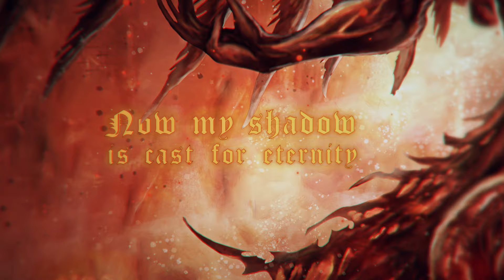Daemonicus -To Poison Everything (Official Lyric Video 2021) | Black Lion Records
Swedish Old school Death Metal group Daemonicus returns with their third full length Eschaton. Out August 20th CD/Digital and LP later in the year via Black lion records

Eschaton is the 3rd full length from Swedish Old school Death Metallers Daemonicus the album was mixed and mastered by Ronnie Björnström EAP Studios

That is not dead which can forever lie..
After almost a decade since the previous album, the highly acclaimed "Deadwork"
Daemonicus is back with new material that will evaporate everything
"Eschaton" has been under development under a very long time and grew to be a lyrical
concept album with a story unfolding throughout the album, but at the same time having
every song strong enough to stand on their own.
The final result is a well though-out album, executed at the highest level from start
to finish
Mixing and mastering was once again done by Ronnie Björnström at
Enhanced Audio Productions and he really outdid himself on this one, creating a
great combination of modern and old school death metal sound.
..and with strange aeons even death may die.

Video Edit by Aimed & Framed

For fans of Entombed And Dismember